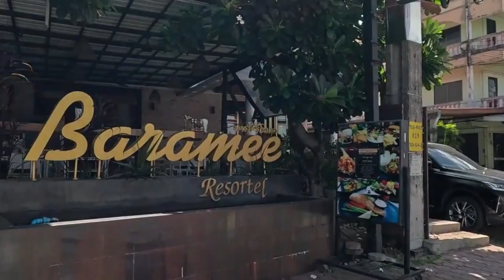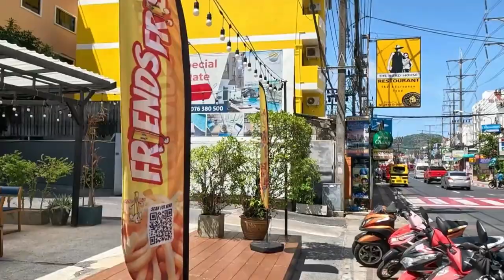Hotel Walks in Patong 7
Today's walk takes me past many hotels at the north end of Patong.
Diamond Cliff Resort & Spa
Porterhouse Beach Hotel Patong
Novotel Phuket Resort
Seven Seas Hotel
Patong Paragon Resort & Spa
Baramee Resortel
Sea Sun Sand Hotel
Zenseana Hotel
Mövenpick Myth Hotel Patong Phuket
The Lunar Patong Phuket
Ramada by Wyndham Phuket Deevana Patong
Red Planet Hotel
Novotel Phuket Vintage Park Resort
Hotel Indigo Phuket Patong
Lub d Phuket Patong
Royal Phawadee Village Hotel
Beyond Patong Hotel
The Minotel
Kokotel Phuket Patong
Tuna Boutique Hotel and more